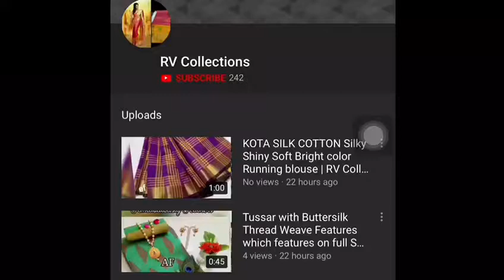Tussar silk Saree with peacock border with contrast blouse and pallu | RV Collections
Introducing   Tussar silk Saree with peacock border  Tussar silk sarees with contrast blouse and pallu   Full peacock butta all over  the saree  Saree with blouse 1130+$  Combo haram with earrings 295 extra😍😍

Jamdani Sarees,
bridal sarees,
kuppadam sarees,
uppada sarees,
chiffon sarees,
chettinad sarees,
Wedding sarees,
Party wear sarees,
Banarasi sarees,
Bangalore silk sarees,
Linen Sarees,
Ikkat sarees,
Two tone sarees,
Hadloom sarees,
Organza sarees,
Organsa sarees,
half sarees,
Rayon Kurtis,
Bandhani Sarees,
saris,
Daily wear sarees,
Blouse designs,
Bridal sarees,
Marriage collections,
latest sarees,